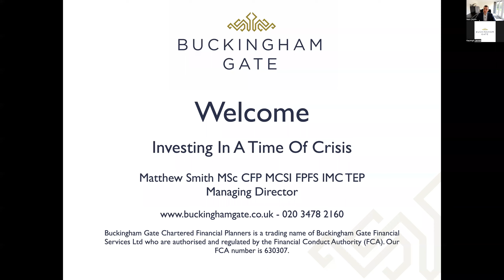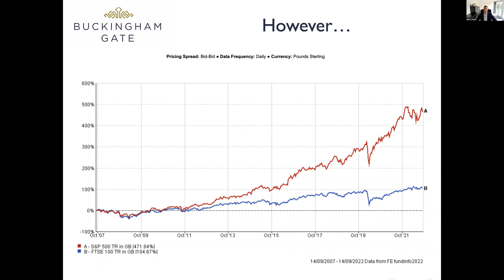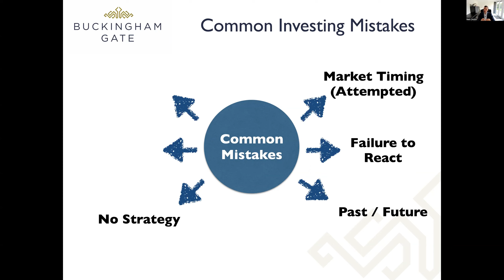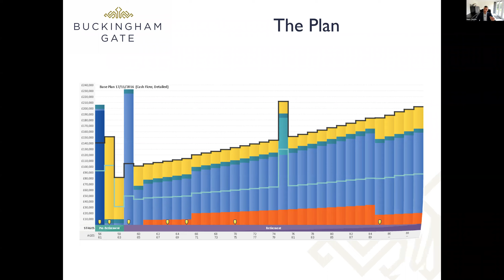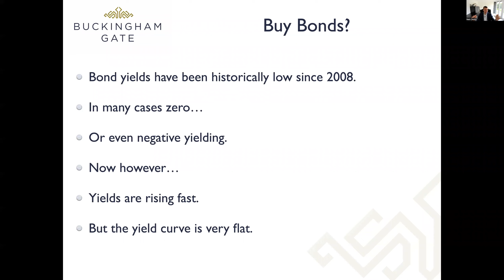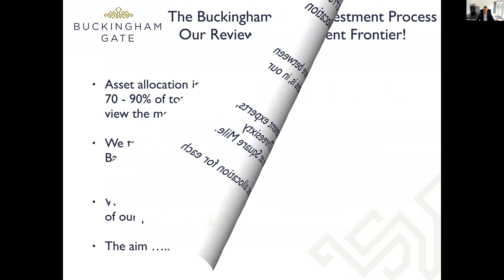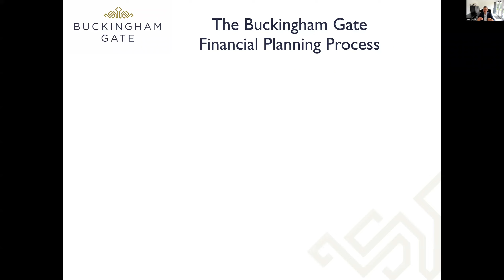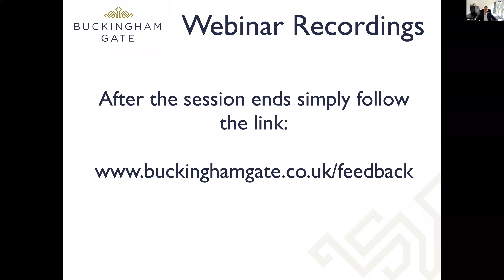Investing in Difficult Times Webinar